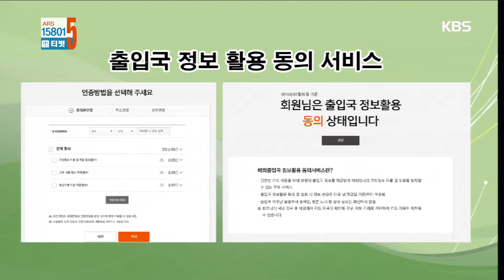[고급정보 열전] - 안전한 신용카드 사용법